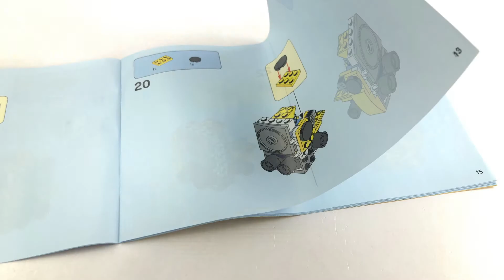STOP MOTION | LEGO CREATOR | LEGO 31090 |Part 3 | LEGO robot | 3 in 1 lego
We are using Stop-Motion method to unboxing any brands of Toys/figures. Stay tune.

Camara : iPhone X
Stop Motion Apps : Stop Motion Studio Pro
Video Editing : iMovie

LET'S HAVE SOME FUN KIDS ! ! ! ! ! !

IMPORTANT NOTE : Soon to reach the first 100 SUBSCRIBERS, and we will randomly choose one among the SUBSCRIBERS and will give away a set of LEGO Creator 31091 x1set to them. First you need to DO is LIKE and SUBSCRIBE my channel and let us knows you are Subscribed to the channel(Just let's us knows in the COMMENTS area in any of our video). also don't forget to PRESS the bell icon to get new video update::-)